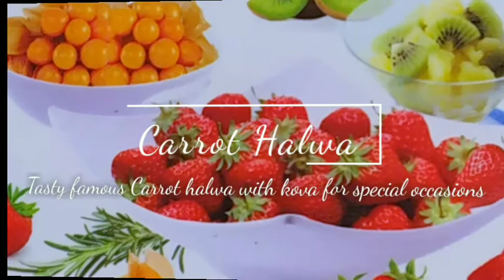Carrot Halwa in telugu/best carrot halwa/special occasional halwa/😋Tasty quick halwa/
BG MUSIC IS OAK TREE INSTRUMENTAL FROM YOUTUBE MUSIC